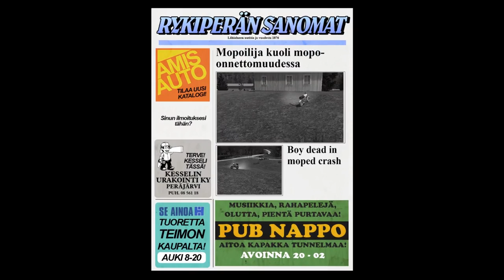HUGE HIGHWAY CRASHES + GIVING MOPED RIDES! - My Summer Car Gameplay - EP 28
Welcome to Camodo Gaming's Let's Play of My Summer Car GIVING MOPED RIDES + EPIC HIGHWAY CRASHES update gameplay. Today we give the yellow car dude a ride of the moped and we also cause huge highway crashes!

Do not use me as a tutorial because I'm lost half of the time. :D

Patch Notes:
-Fixed bug in handbrake that caused the inspection to fail every time
-Fixed problems with drinking and handling of Juice cans
-Fixed ODDITY with the Fleetari not being able to trigger his revenge, works now
-Made the duration much longer before Fleetari starts calling about his car
-Made a settings toggle for AI skidmarks
-Fixed unlimited sugar bug with Kilju bucket
-Fixed bug with passing out at the cottage
-Leveled the terrain at Peräjärvi and home pier to stop vehicles sliding into the lake
-Added moped (do not try to drive moped inside another vehicle, YOU WILL DIE)
-Added visual damage to Head Gasket to help diagnose destroyed Head Gasket
-Fixed issue with being able to drive Ferndale from rear seat
-Fixed a delay in fuelling process
-Fixed a bug where truck did not check the fuel level when starting the engine
-Added glovebox hatch and gas cap for Satsuma
-Fixed bug with steering wheel bolt referencing to distributor... don't ask :D
-Added more voice acting for Teimo
-Adjusted targeting of piss
-Added 2-stroke fuel to Teimo's shop
-Boat consumes fuel now
-Added more Achievements and made distinctive icons for permadeath-only Achievements
-Made swamp deeper right next to the rail tracks
-Fixed issue with Kilju bucket colliding with vehicles
-Changed Kilju bucket starting position to the cottage
-Drivers Licence allows now single letter last names
-Added towing hooks to that yellow bastard car (well just for fun!)
-Added (brought back) camera, photos go to your Windows "Pictures" folder
-Fixed issue with vehicles not colliding each other properly when being towed

Permanent death
Sauna bathing
90's Finnish summer!
Support for steering wheel and shifter controllers
Much more!